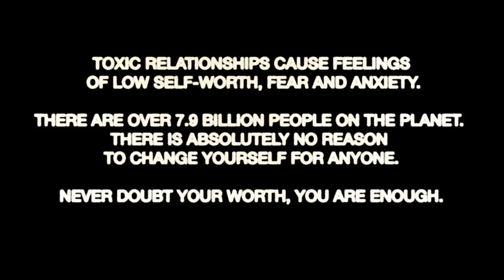Łed By Łanterns Pathetic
Łed By Łanterns perform 'Pathetic' Released 3rd March

You thought I'd have it all down by now
It's Saturday night and you are crying
Cause you fooled yourself
In thinking that I could be
Everything you want, Everything I'm not
Well you better get searching
Cause you'll never be worth it

I won't let myself get beaten
You never cared about me or my feelings
I will not stop believing
That if I want it all
Then I can go and get it
It works itself out in the end
If you want what I'm not
Then go and get it

You told me I'd never win and I'm pathetic
I'll never meet you at the top
Cause I'm drowning at the bottom
Say what you want but you're forgetting
That all you are is falling apart
Cause I push back harder
When you try and hold me down
And now you want what I have found

I'm gonna trust myself like you never did
And if you push me out I'll come back again
You had all my time but you're losing it
I'm not beckoning

Then I can get it

CREDITS:
Written & Produced by Led By Lanterns
Re-amped, mixed & mastered by Oz Craggs at Hidden Track Studios